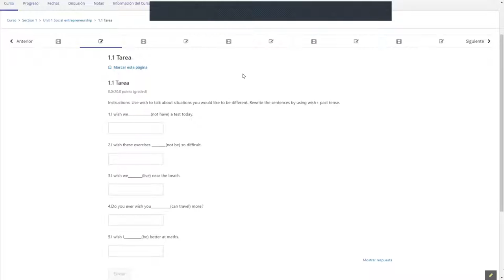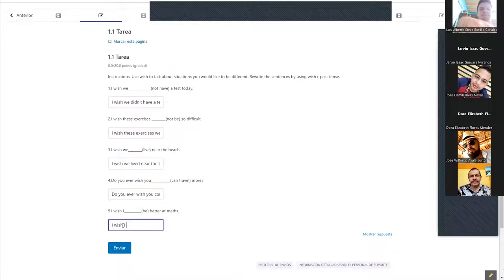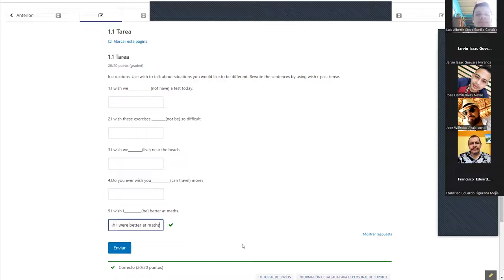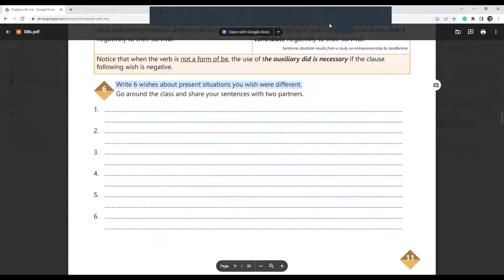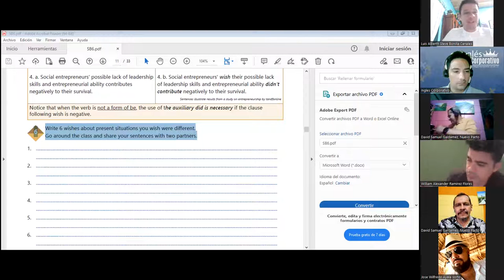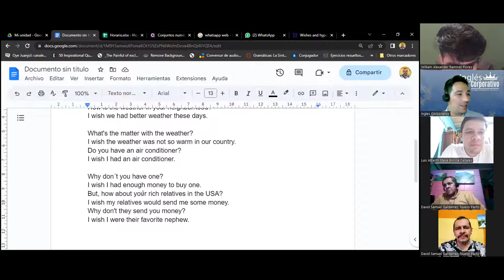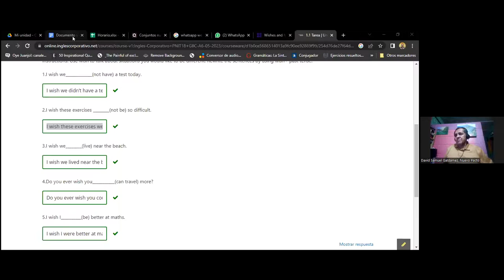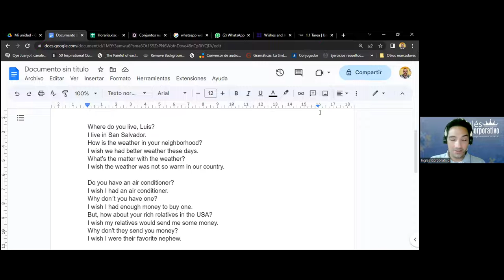Sesion 2-30-05-2023-29750-8048-0088/2023-LINARES- Differen and simila between social and comer entre